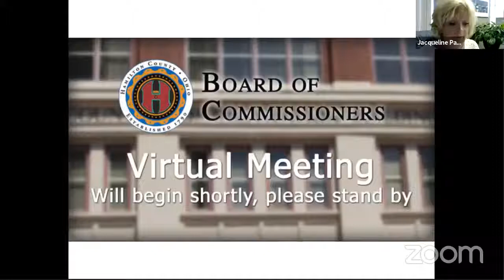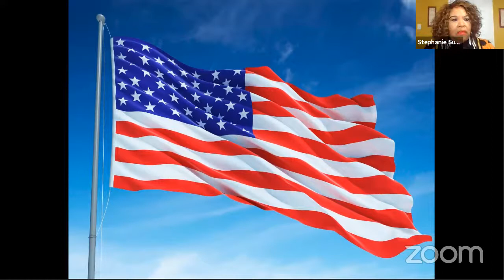Hamilton County Commissioners 5/6/21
Hamilton County Commissioners 5/6/21. Video presented by ICRC-TV